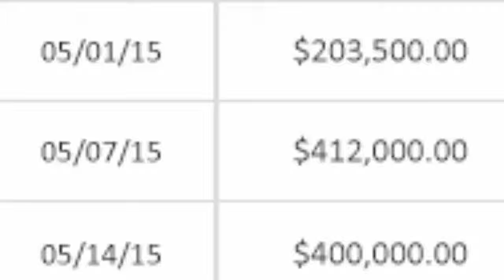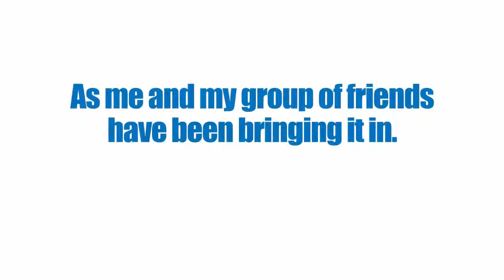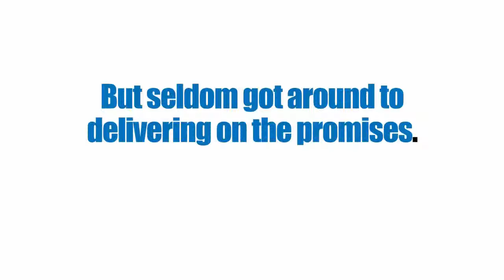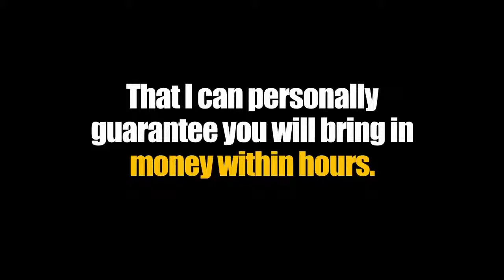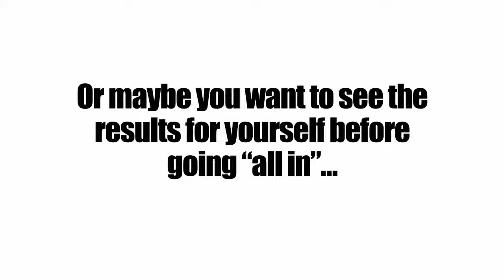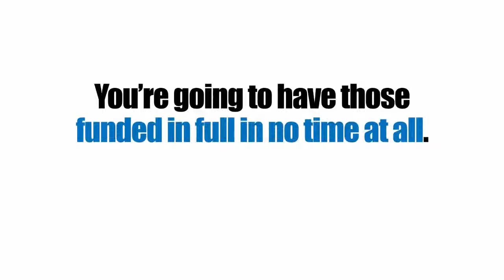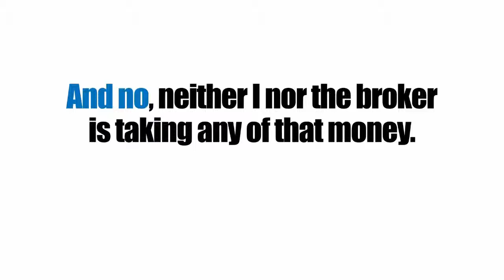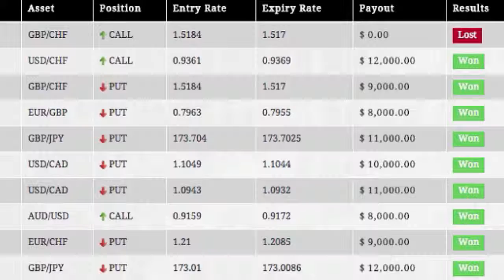How To Make Extra Money From Home 2016 Fast - Easy Ways To Earn$1000/Hour